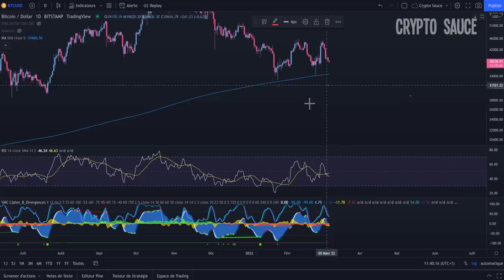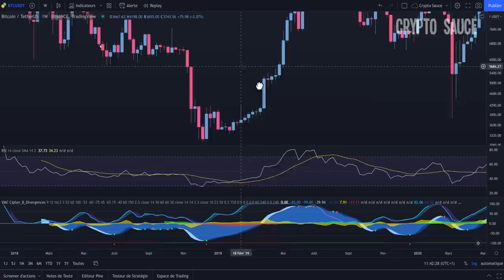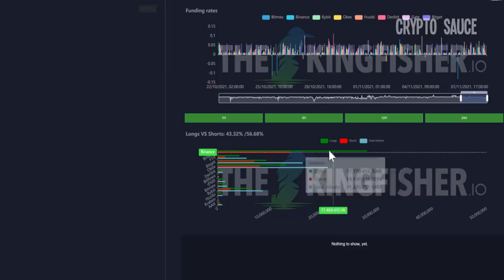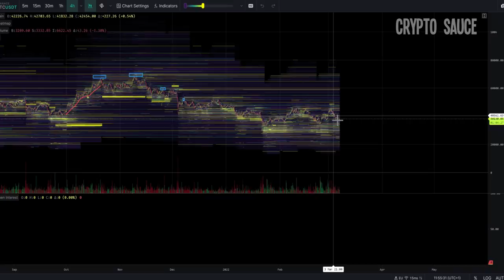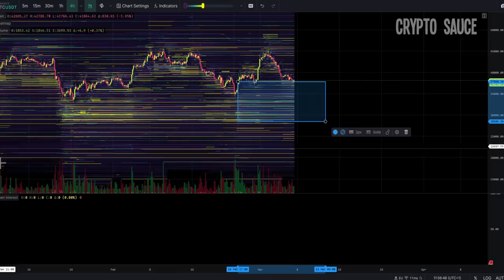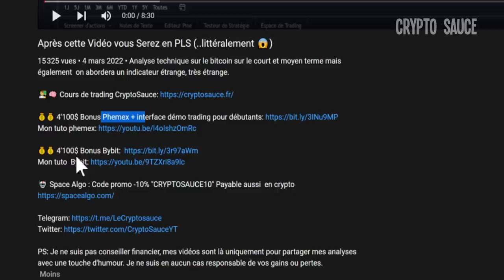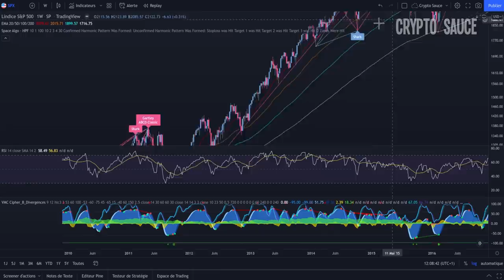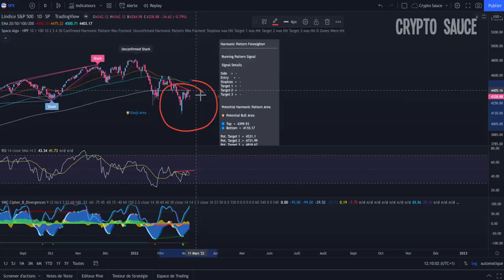Bitcoin: Le risque de purification par le SP500 (.. est réel) 🌳🙏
Analyse technique bitcoin et SP500 sur le court et moyen terme.